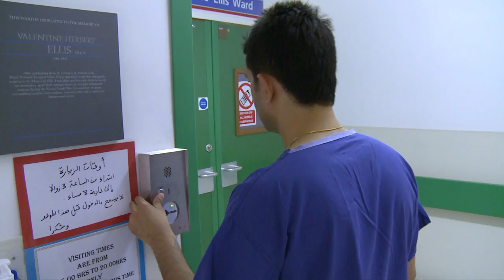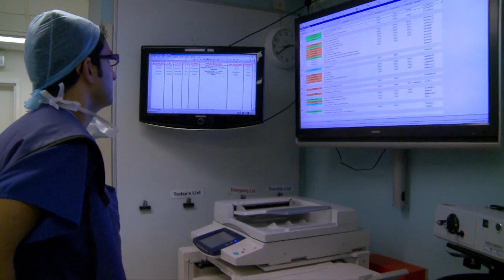Surgery School (Episode 1) | Medical Documentary | Reel Truth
Episode one follows junior doctors Rose Johns, Andrew Al Rais, Nicola Robertson and Rishi Dhir as they begin their first year in surgical training, in busy London hospitals. Rose Johns loves her job but is struggling to find the find time to get into theatre, as she juggles it with her training. She finally gets the chance to assist on an 11 year old boy with suspected appendicitis but offloading the rest of her workload onto fellow staff takes far longer then expected. Rose arrives 20 minutes late and misses the most important part of the operation. The consultant remarks that she will have to be more forceful in future if she is to make it into theatre on time. Rose has made big sacrifices to train in London. She spends every week alone in a hospital bed sit, leaving her fiance at home in their comfortable Portsmouth home. She admits that she often questions whether she is doing the right thing. Rishi Dhir has worked for five years for his chance to train as a surgeon and is extremely excited about the experiences which lie ahead of him. He scrubs in on a hernia operation and finally gets the chance to assist when the consultant invites him to stitch up the wound. With his nerves getting the better of him, Rishi cuts his stitches far too short and is ordered by the consultant to pay attention. It’s not a good start. Having struggled with basic surgery skills, he is a long way from doing his own operation. But Rishi continues to practice in the lab, determined to make his family proud. Nicola Robertson is a trainee spending her first year in a South London hospital. She admits that her patients often assume she is a nurse. As a straight-A student Nicola is used to performing well and is in luck when one of her patients needs an immediate operation. Watched by her consultant, Nicola successfully removes an abscess on the male patient and is off to a flying start. However, her next operation does not go to plan when she fails to run a tube into the bladder of her next patient. After several attempts her consultant stops the operation and takes over, leaving Nicola disappointed. Andrew Al Rais is following in the medical footsteps of his parents, a retired surgeon and nurse. He admits to idolising his father and sees him as a great role model. Andrew believes one of his strongest assets is his bedside manner and ability to get on with people. After watching Andrew on his weekly ward round, his consultant comments that his ward care is improving and that he’s getting more confident when dealing with patients. Andrew reveals that he loves being a doctor and only made the decision to become a surgeon a few months ago. He is hoping that he has made the right decision. During one shift, Andrew is asked to cover another department on top of his normal workload. This leaves him looking after all general surgery, vascular, urology, orthopaedic patients on the ward and the acute admissions. He admits that this happens all the time. Luckily Nicola is working at a nearby hospital and agrees to come and help out, despite having already working a long shift herself. Rose finally gets another chance to get into theatre and is determined to be more pushy if it means she gets her shot. She successfully manages to delegate her workload and her consultant is happy for her to perform a basic hernia operation. Rose is delighted to successfully perform the majority of the operation by herself. She has learned the lesson of being assertive and it has definitely paid off.

Every year two thousand young doctors apply to the London School of Surgery for training to become consultants. Just over a hundred are chosen. They have barely been in an operating theatre let alone in charge of an operation, but now they are expected to operate on real patients from day one. Surgery School sees ten of these high fliers as they begin one of the most prestigious and demanding surgical training courses in the world. The series covers their first twelve months of training, a crucial period where they have to prove they have got what it takes to be a surgeon. The pressure is always on; those who do not make the grade are asked to leave the course. This is a feel good series, telling the personal stories of ten young, enthusiastic and committed people at the very start of their careers.